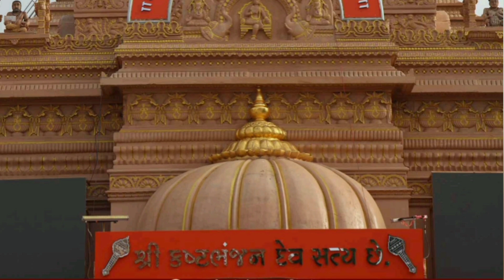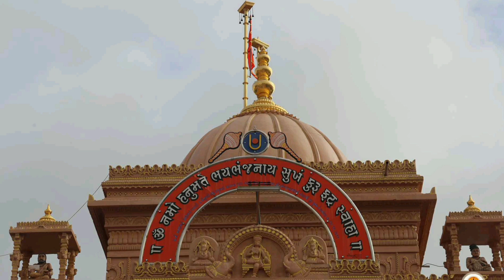🔴14/09/2022 Shri Kashtbhanjan Dev Salangpur Darshan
Shree KashtabhanjanDev Hanumanji Mandir Salangpur

શ્રી કષ્ટભંજનદેવના લાઈવ તથા ફોટો દર્શન કરવા માટે આજે જ સબ્સ્ક્રાઇબ કરો

powerfulHanumanMantraForRemoveNegativeEnergy reels short bhakti mantra hindutemple hindu hanumanmantra

kastbhanjan dev status
hanumanji status
sarangpur hanuman status
salangpur hanumanji status
kashtbhanjan dev status
the legend of hanuman
bajrangbali status
sarangpur status
sarangpur status
hanuman dada na status
sarangpur vala hanuman dada status sarangpur
hanumanji status new 2021 hanuman status for
jay hanuman status
hanuman status sarangpur
hanuman chalisa status
kashtbhanjan hanuman sarangpur status
kastbhanjan sarangpur status
hanuman dada new status
hanuman ji ke status
hanuman dada status new 2022
sarangpur hanuman dada status
hanumanji status new 2022
kashtabhanjan dev status
hanuman bhajan status
kastbhanjan status
hanuman sarangpur status
hanuman ji whatsapp status
hanuman new status
hanuman ji ka status
jay hanuman dada status
hanuman ji new status
hanuman dada na tatus
hanuman status new 2022
hanuman ji status full screen
kastbhanjan dev status new 2022
sarangpur dada status
hanuman ji status for WhatsApp
hanuman status gujarati
sarangpur hanuman ji status
new hanuman status
hanuman tatus
sarangpur hanuman status new 2022 hanuman status
2022
hanuman dada whatsapp status
hanuman dada na theatres
sarangpur vada hanuman dada status kastbhanjan
dev status new
sarangpur hanumanji status full screen kashtbhanjan
hanuman sarangpur full screen
sarangpur vala hanuman dada whatsapp status
hanuman status 4k
sarangpur status new
hanumanji new status
sarangpur hanuman jayanti status
salangpur hanumanji
hanumanji na status
hanuman dada status new
kashtbhanjan status
hanuman status
hanuman ji status new
kashtbhanjan hanuman status
hanuman ji status
sarangpur hanuman dada status gujarati
kashtbhanjan hanuman sarangpur hanuman dada
status 2022
hanuman dada sarangpur status
tame kastbhanjan kevana status
sarangpur status
jay kastbhanjan dev dada status
sarangpur hanumanji status new 2022
salangpur vala hanuman dada status
salangpur hanumanji new status
kashtabhanjan dev sarangpur status hanuman full
Screen status
jay hanuman dada status 2022
bajrangbali status full screen
sarangpur hanumanji aarti status
hanuman ji na tatus
hanuman ji status new 2022
kastabhanjan dev salangpur song status hanuman ji
status 2022
sarangpur hanumanji whatsapp status hanuman ji
bhajan status
kastbhanjan sarangpur hanuman status new 2022
sarangpur status new 2022
kastbhanian dev new whatsaDD status